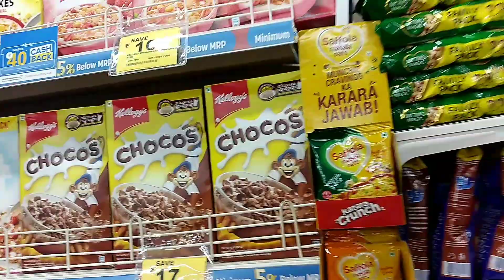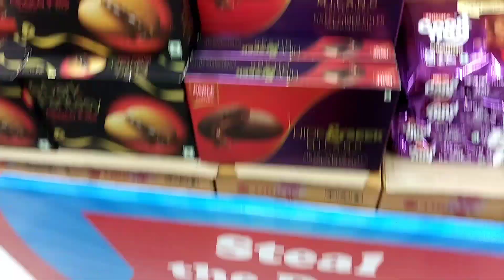smart Bazaar mein interesting contest ke sath intresting gifts bhi aur bhi bahut kuch keepwatching 😍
you all will must watch this video and know about different contests in smart Bazaar and also watch price and gifts distribution.I hope you all will enjoy this video very much.